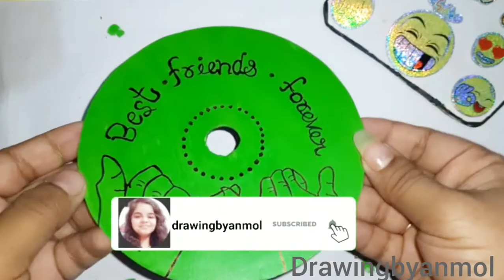How to painting on a cd/diy ideas/easy drawing cd/dvd art work.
Hii Friends kese hai aap sab
hope you're good.👍and
stay safe and stay home 🏡
I also make drawing at home..👍🙏.
On This video recycle cd/dvd
cd painting best ideas

Materials 💿🖌✂️
🔴 old cd
🔴simple tap
🔴scissors
🔴acrylic paint 🎨
🔴black marker pen
🔴and let's start draw cd painting.